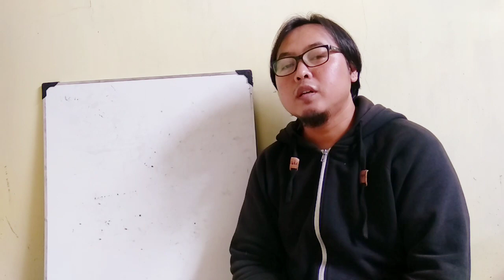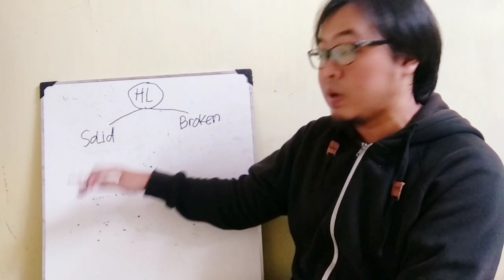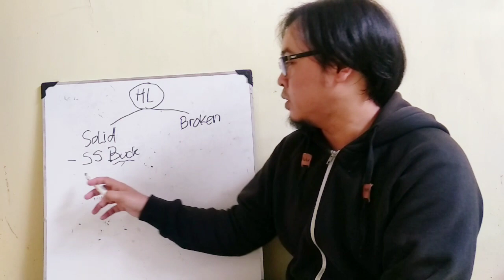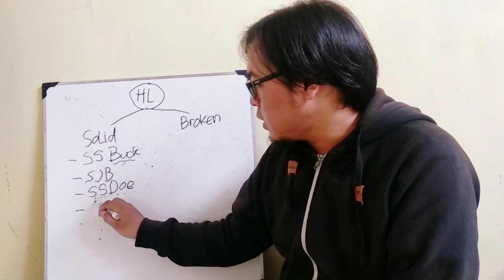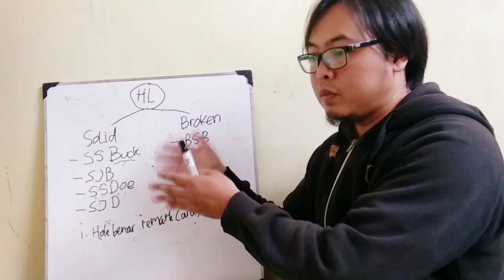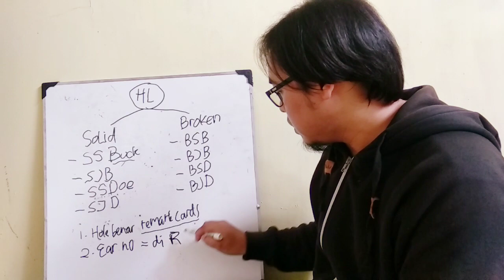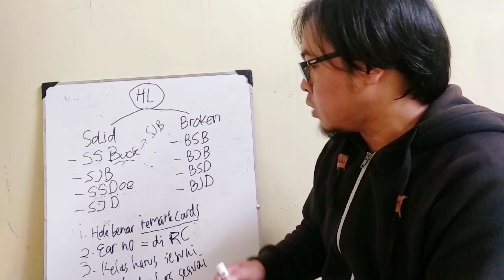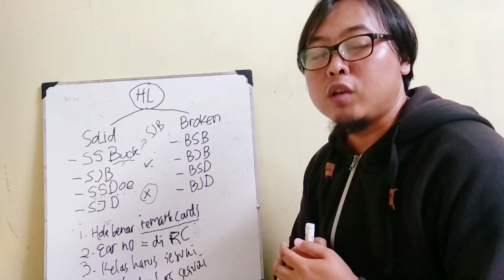Penilaian Kontes Kelinci Holland Lop - Part 1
Kontes kelinci sebetulnya semakin marak dewasa ini, karena adanya pandemik ini kontes terpaksa terhenti.
Kontes kelinci yang ada sekarang ini, sejak tahun 2012, mengadaptasi standar ARBA atau acuan kontesnya mengacu kepada apa yang tercantum dalam standar ARBA.
Banyak sekali jenis kelinci yang sudah diakui oleh ARBA, salahsatunya adalah jenis kelinci paling favorit yaitu Holland Lop.

Dalam video ini, akan dipaparkan bagaimana kelinci Holland Lop dinilai sesuai standar ARBA. Dengan video ini diharapkan pecinta kelinci khususnya jenis Holland Lop, yang belum mengetahui bagaimana kelinci ini dinilai ketika kontes, akan tercerahkan.

Semoga bermanfaat.
Salam